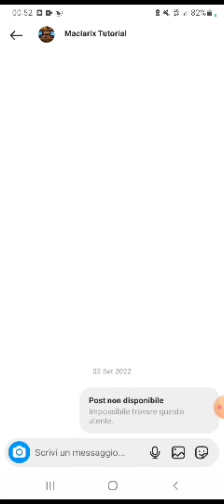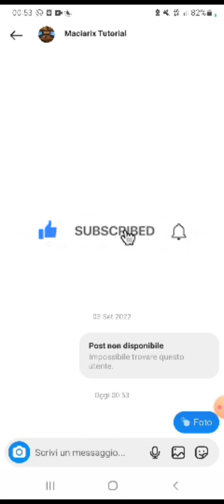Instagram: come inviare una foto e farla visionare solo 1 volta?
Come inviare una foto o un video che si può vedere solo 1 volta?